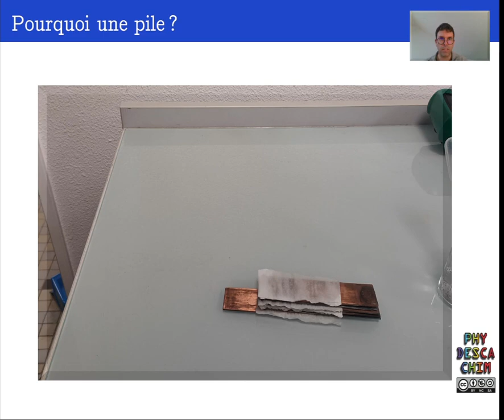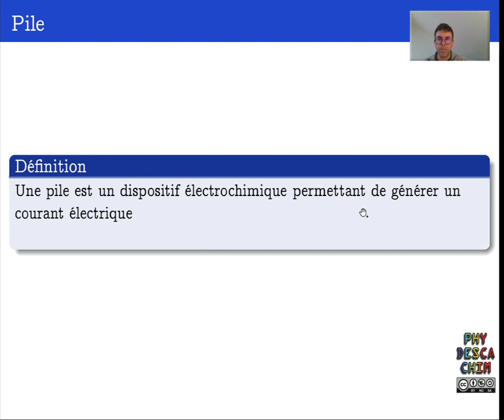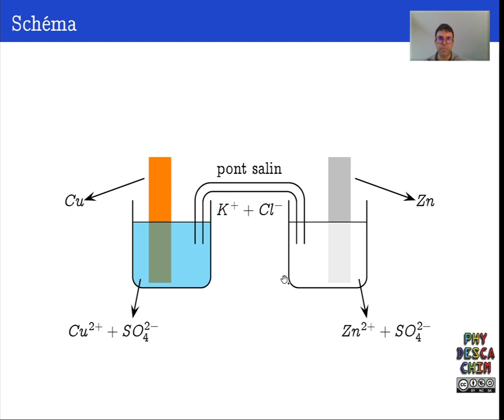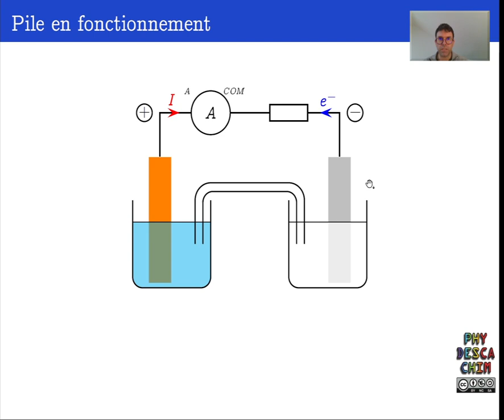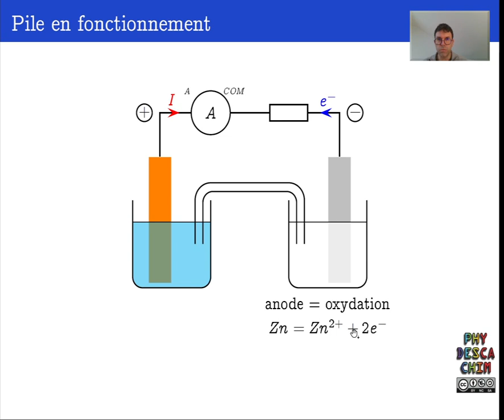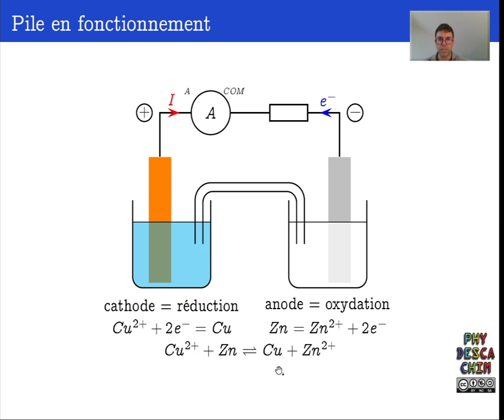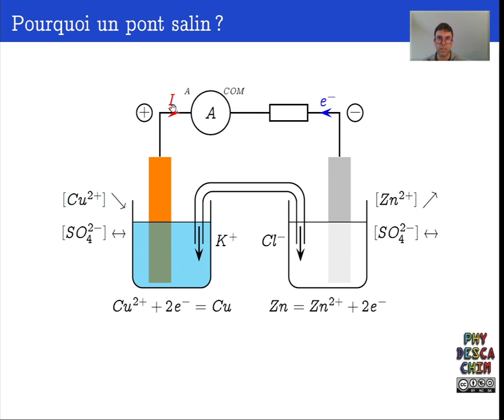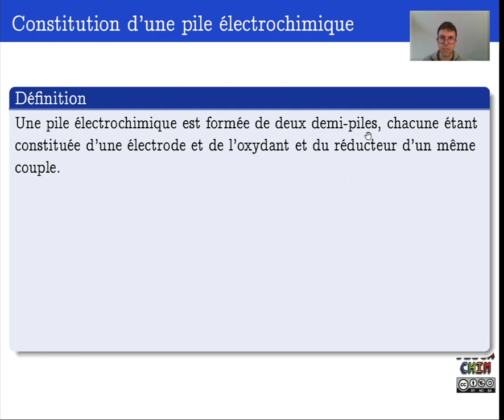Terminale - Les piles - Constitution d'une pile